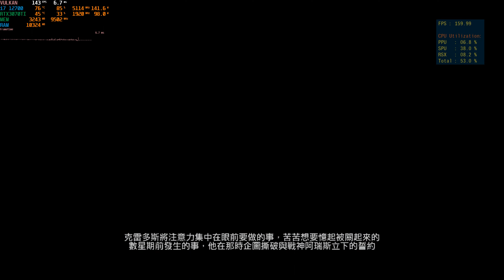RPCS3 14809 God Of War Ascension |Performance Test for reference|i7 12700k 5.1GHZ+AVX512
rpcs3 setting
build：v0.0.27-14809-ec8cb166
Game patch：all enable
force cpu blit emulation:enable
resolution：720P

Hardware
cpu：i7 12700K 5.1GHZ（Turn off e-core, turn off HT，enable avx512）
motherboard：ASUS Z690P-D4(bios version:0605)
gpu：RTX3070TI
cpu cooler：NOCTUA D15S
ram：16GBx2 3400MHZ DDR4
power：Hydro PTM PRO ATX3.0 PCIe5.0 1200W
SSD：Samsung PM981A 1TB